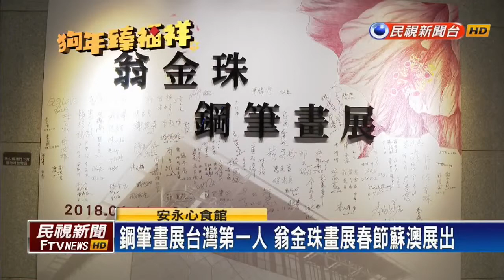安永心食館｜20180217民視新聞《台灣第一人! 前文建會主委翁金珠開鋼筆畫展》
前文建會主委翁金珠，變身畫家，本來用來批公文的鋼筆，現在成了作畫的畫筆，她說，彰化縣長任內因為公務壓力大，就隨手拿起批公文的筆塗鴉，沒想到真的「超紓壓」，還畫出興，如今還以鋼筆畫展創了台灣第一人紀錄，一開始只是興趣，到現在已經能開畫展，金狗年春節還首次移師到宜蘭蘇澳的安永心食館展出。